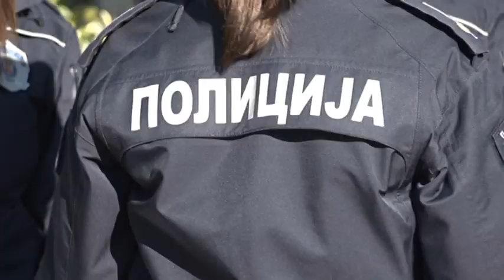Konkurs za prijem novih policajaca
Ministarstvo unutrašnjih poslova je raspisalo konkurs za upis 1.100 polaznika u Centar za osnovnu policijsku obuku , za stručno osposobljavanje za obavljanje poslova uniformisanog policijskog službenika.Sa područja Policijske uprave u Kraljevu, 23 polaznika dobiće radno mesto policajca.